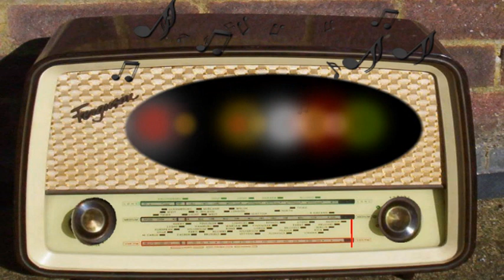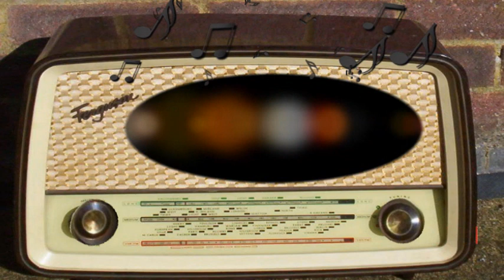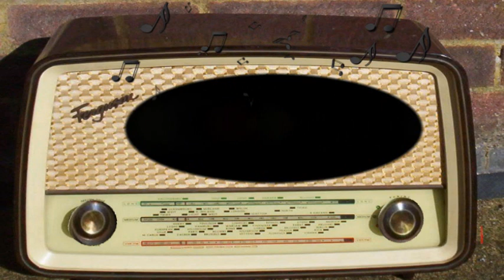Hearts in Harmony: Doctor Talks to Penny's Mother (March 24th, 1947)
Doctor Talks to Penny's Mother.
March 24th, 1947.